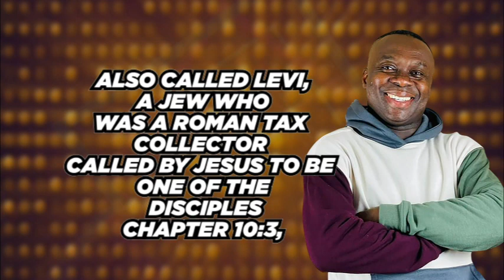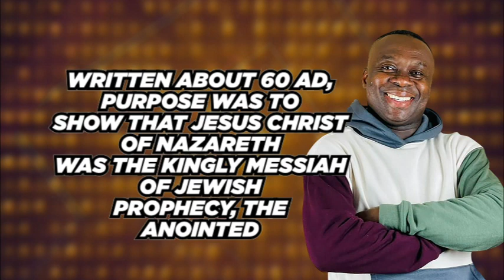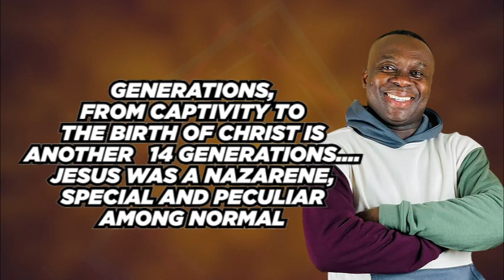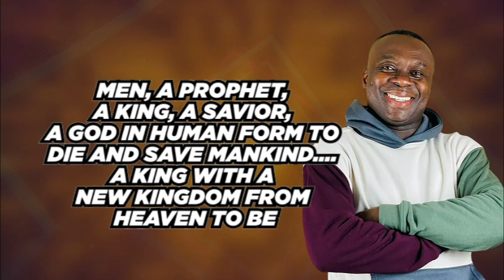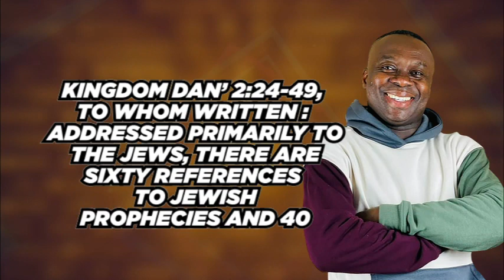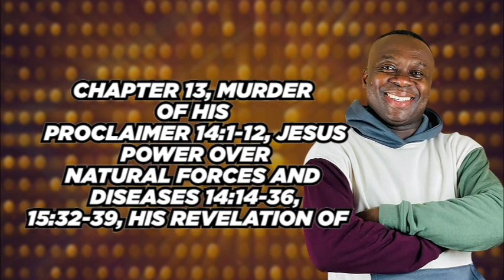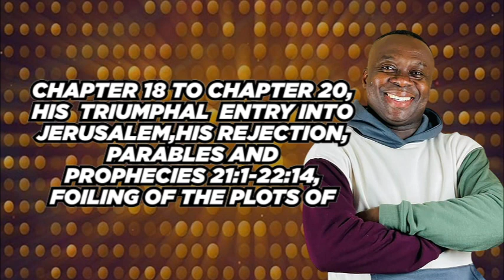JESUS AS A KING ESTABLISHING HIS KINGDOM ON EARTH IN THE BOOK OF MATTHEW- PART 1